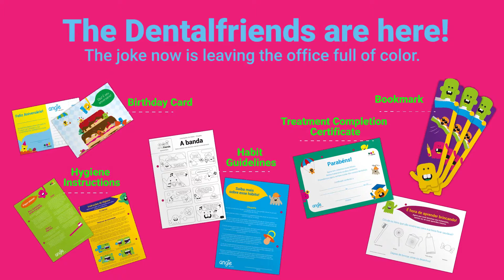PRODUCTS IN USE - Stationery (SUBTITLED)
Demonstration of use of the Stationery products with Dr. Daphene Ozelame.